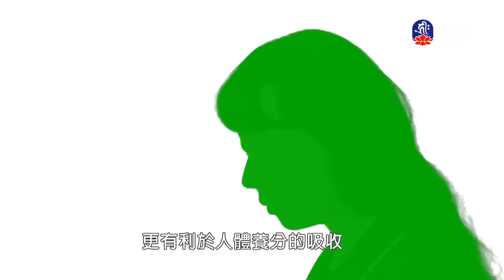玉米茄汁春捲鳳梨霞球紅燒獅子頭花生豆花白木耳甜湯紅豆芋-2_蔬食達人誌_(lifetv_20200207_14:30)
蔬食達人誌_玉米茄汁春捲鳳梨霞球紅燒獅子頭花生豆花白木耳甜湯紅豆芋。